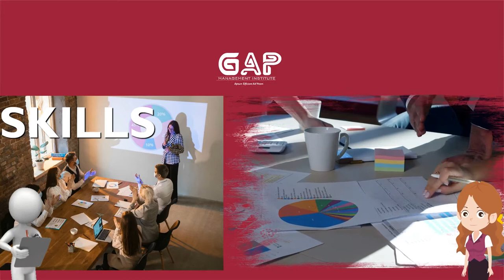Logistics Planning and Transport Management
All production irrespective of whether its service or manufacturing requires inputs. Logistics professionals enable the acquisition, allocation and delivery of resources to facilitate production. Gap Management Institute assesses current need, and anticipates future challenges to equip you with the skills, tools and mindset needed to not only survive but also thrive as a logistician. When you complete this course you will be an efficacy multiplier, someone that increases value, saves resources and extracts more value through the efficient handling of resources. Please enroll for this course at Gap Management Institute.